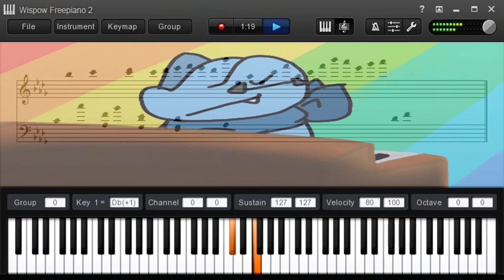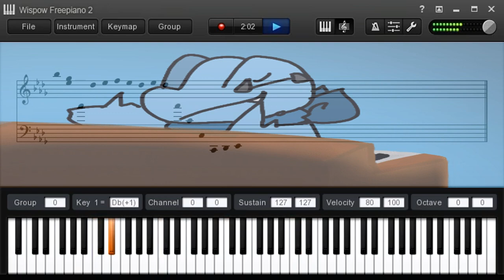An Enamored Soul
A Song I Wrote and Composed Today.